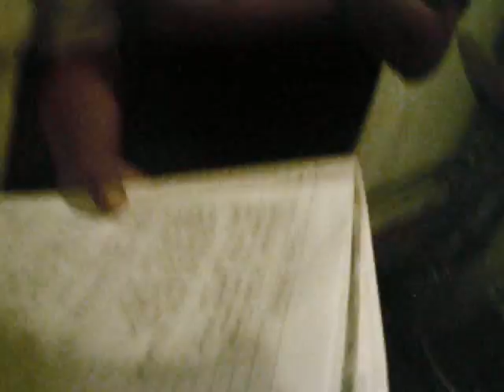bujang senang BA group.mp4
bujang senang...